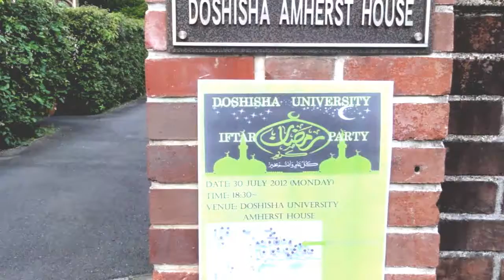SCHOOL COLLAGE STUDDY Kyoto University Faculties and Graduate Schools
publisher on des 2016
(Kyoto, Japan)
In 1897, Kyoto University became the second university founded in Japan. Within a decade, the school added programs in science, engineering, law, medicine, and humanities.
The university, which is divided among three campuses, now has 17 graduate schools, 14 research institutes, 21 research/educational centers, and 10 faculties.
In 2007, Japanese entrepreneur Tetsuro Funai gave the school enough funding to establish the Tetsuro Funai Auditorium and the Funai Center. Just three years later, Canon gave the school $4.89 million for the Advanced Medical Device Development and Clinical Research Center. Currently, the school has a $2.2 billion endowment.
Kyoto University runs multiple research centers, including the Yukawa Institute for Theoretical Physics, the Research Institute for Mathematical Sciences, the Primate Research Institute, the Kosobe Conservatory, and the Seto Marine Biological Laboratory.
See where Kyoto ranks amongst The Richest University in the World